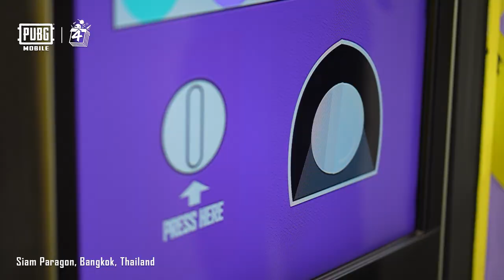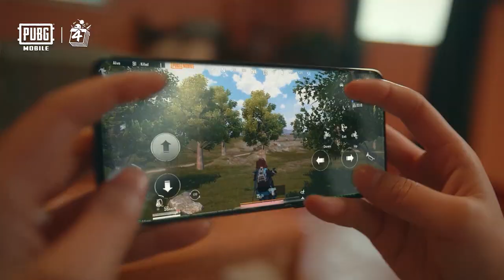【絕地求生M】來參加招 3 募 4 生日祭 🎂 最狂 UID 大樂透，價值百萬好禮送給你！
【招3募4 生日祭】來參加生日派對 🎂
和舊金山、墨西哥、曼谷、印尼共襄盛舉！

也別忘了台服 3 周年活動會抽 PS5 🎮
最狂 UID 大樂透，價值百萬好禮送給你！